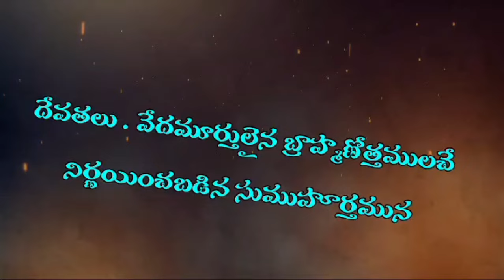మా మేనమామ కొడుకు హల్దీ ఫంక్షన్ అండ్ పెళ్లి కొడుకుని చేసాము (మేము అంతా బాగా ఎంజాయ్ చేసాము )